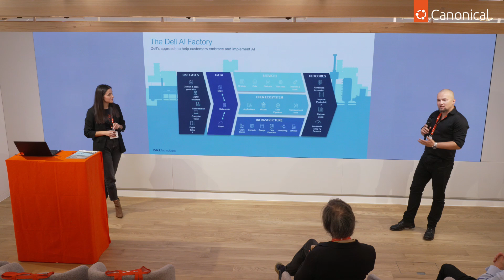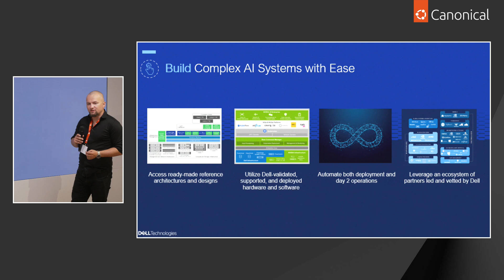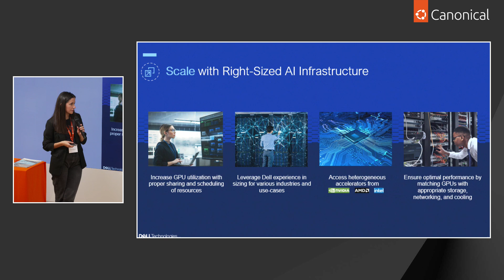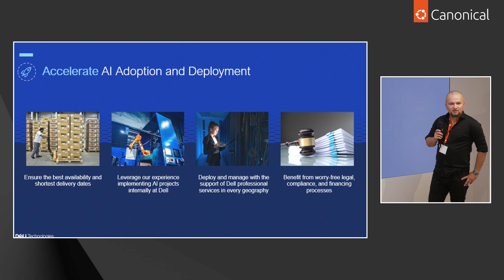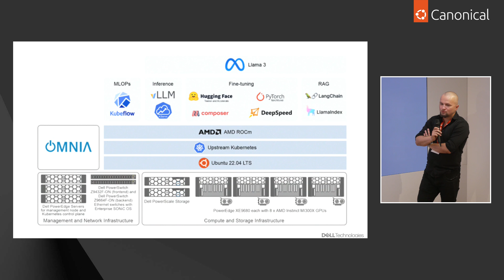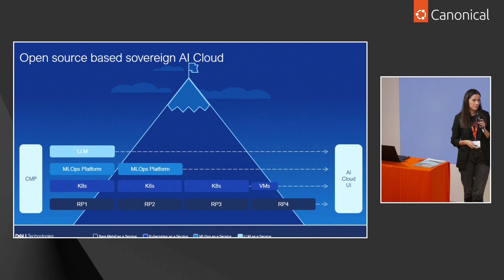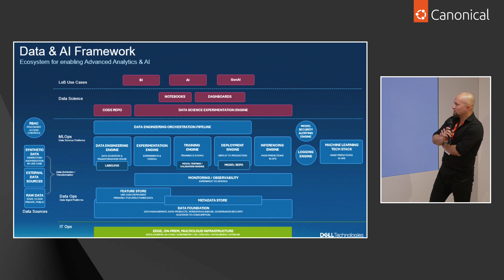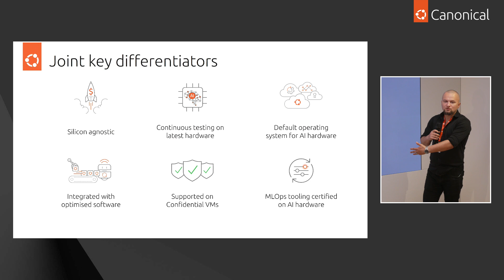Dell AI Factory with Canonical | Data & AI Masters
‎ GenAI is the dominant trend in the industry at the moment, but organizations cannot simply ride a bandwagon to success.

To achieve value, AI professionals need proven technologies and strategies for moving their GenAI projects from experimentation to production. The Dell AI Factory is Dell’s approach to help accelerate AI innovation in organizations of all sizes. It comprises a portfolio of products, solutions, and services optimized for AI workloads. It brings together these AI-optimised technologies with an open ecosystem of partners, validated and integrated solutions, expert services, and best practices to help customers achieve AI outcomes faster.

The Dell AI Factory provides targeted and repeatable success for deploying AI by considering both technical and business requirements, and it is flexible and can operate in various locations, including clouds, data centers, workstations, AI PCs for knowledge workers, and edge locations.

Together with our partner – Canonical – we are delivering Dell AI factories based on Ubuntu to multiple end users, from sovereign AI clouds and CSPs to enterprises and research institutions.

In this session, you will learn how AF Factory capabilities are exposed to the end users, how we select the right components for the stack, and how you can measure the success of such deployments.

We also want to highlight why Dell believes that true open source is a key to speed up innovation and stay ahead in the extremely competitive AI market.

🎤 Speakers: Andreea Munteanu (Canonical) and Maciej Mazur (Dell).